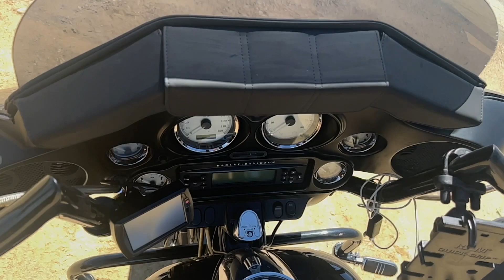Great Ride To Hudson Valley Ranch Road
Rode with my buddy Joey up to Hudson Valley Road very close to Taft, didn't have time to ride the hwy 58 to Atascadero, but next time.